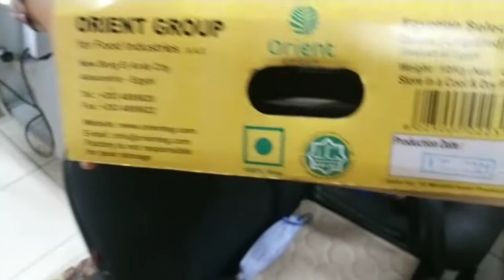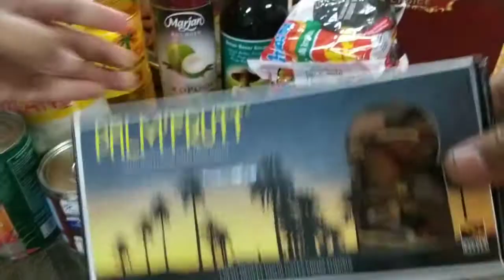PEMBAGIAN PAKET LEBARAN YANG DIADAKAN SETIAP TAHUN IDUL FITRI 1442 H.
Alhamdulilah pembagian paket lebaran Idul Fitri 1442 H masih ada setiap tahunnya baik untuk Pakir miskin maupun karyawan.semoga bermampaat dan tambah Jaya selalu.Amiin Yarabballallamiin..